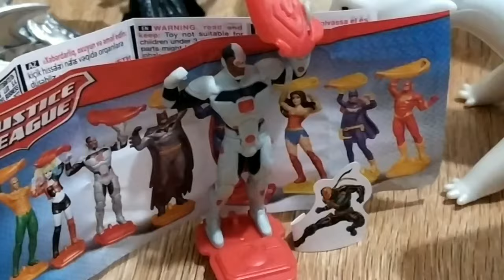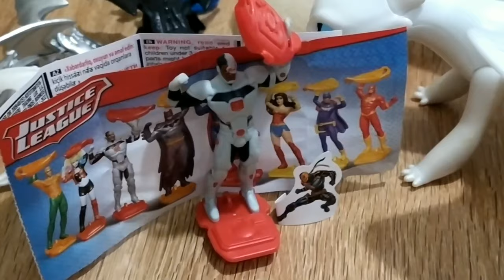Как приручить дракона. Беззубик, Дневная фурия и малыши. Таинственное яйцо в скрытом мире.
Супер интересная история про жизнь драконов в скрытом мире.